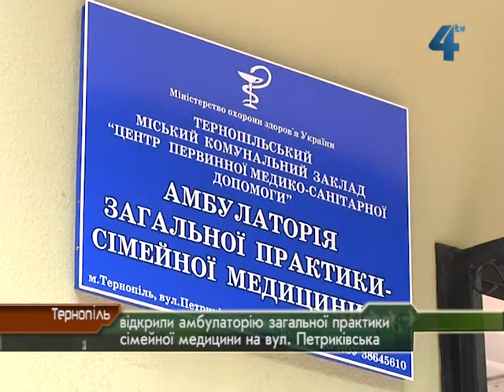Відкрили амбулаторію загальної практики сімейної медицини на вул. Петриківська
Сімейні лікарі будуть ближчими до пацієнтів. У Тернополі відкрили ще одну амбулаторію загальної практики сімейної медицини на вулиці Петриківська. Тепер таких амбулаторій у місті три. Раніше запрацювали дві: на вулиці Леся Курбаса та біля 27 школи на вулиці Куліша. Амбулаторія на Петриківській облаштована найкраще, зазначає міська влада. Прийом тут будуть проводити 6 сімейних лікарів.